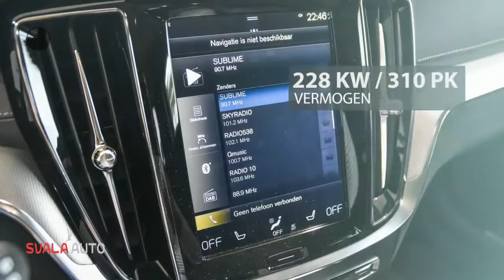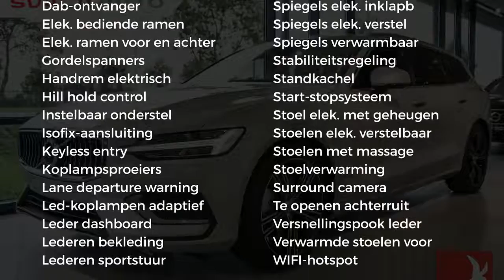Volvo V60 New T6 310pk AWD AUT Ins Full option